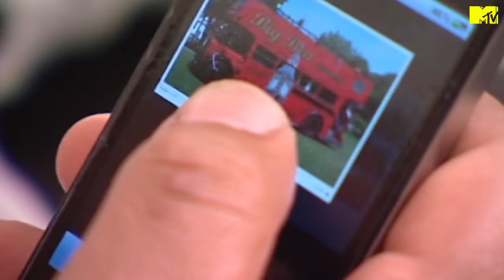"Vallah! Wir waren jung & dumm!" Party Bruder Crew reagiert auf alte Folgen TEIL 3 | MTV Deutschland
Fast 10 Jahre nach der ersten Ausstrahlung von "Party Bruder" treffen sich Bulut, Nayef, Moho und Anil und schauen sich gemeinsam noch mal ihre besten Szenen an.

Ihr wollt immer die neuesten Charts und Celebrity News und keine der verrückten Shows verpassen?